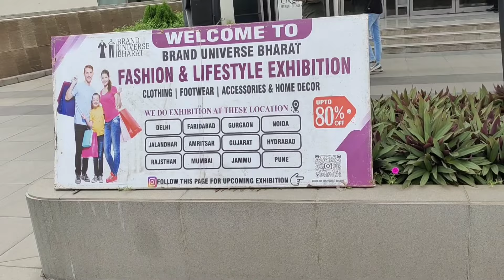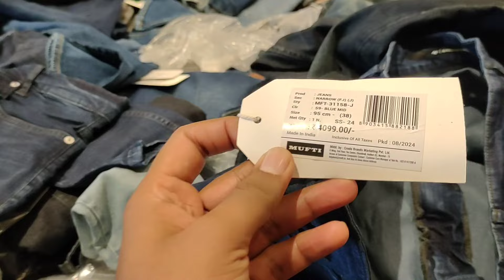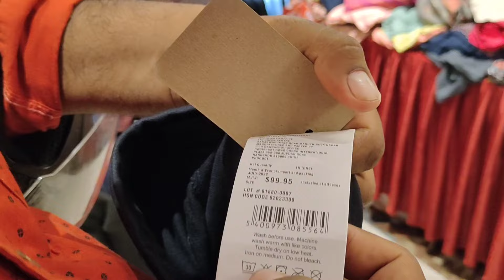CRUZE HOTEL मैं BRANDED कपड़ों KA SALE || 80% DISCOUNT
CRUZE HOTEL me branded kapdo ka seel lag chuka hai doston jldi se jaiye or puja marketing kr lijeyee